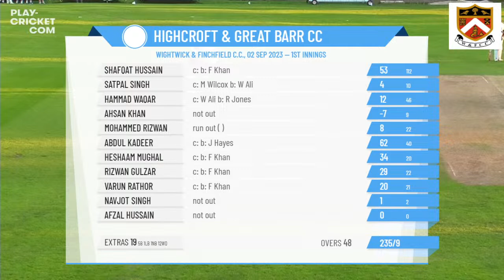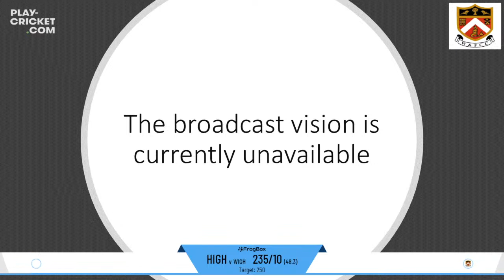South staffordshire County League - Div 1 - Wightwick & Finchfield CC v Highcroft & Great Barr CC